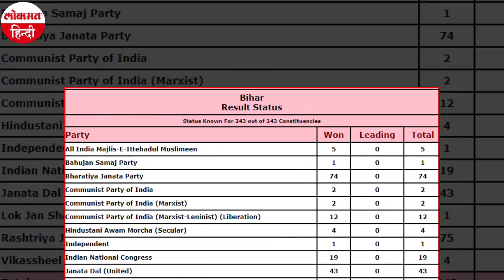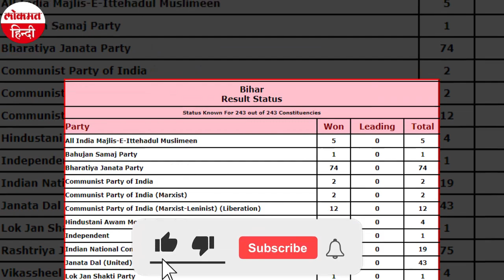Bihar Election Result 2020: Congress की वजह से नहीं बनी महागठबंधन की सरकार, 70 में से 19 सीट जीते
जी हां अंत भला तो सब भला... नीतीश का ये बयान शायद बिहार चुनाव के परिणाम पर एकदम फिट बैठता  है। लेकिन क्या ये बात महागठबंधन के लिए फिट बैठ रहा है, तो शायद जवाब होगा नहीं.. क्योंकि परिणाम में तो महागठबंधन के लिए अंत भला ही नहीं हुआ। अब सवाल उठता है कि आखिर कैसे महागठबंधन के लिए अंत भला नहीं हुआ? हार के अलग-अलग मायने निकाले जा रहे हैं, जिनमें से एक वजह कांग्रेस को बताया जा रहा है। चुनाव में कांग्रेस महागठबंधन की सबसे कमज़ोर कड़ी साबित हुई है। कांग्रेस के तमाम बड़े नेता मान रहे हैं कि कांग्रेस के कारण ही महागठबंधन जीत के नज़दीक पहुंच कर भी पराजय का मुँह देखना पड़ा।